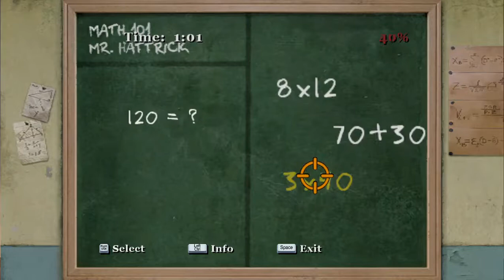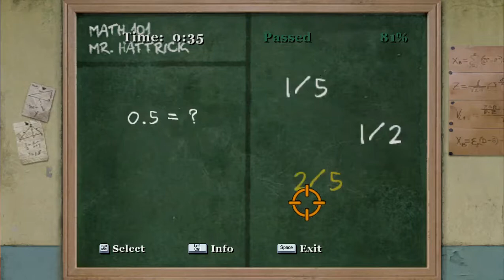BULLY-Math 1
Reward:-Genius Hat

Taught By? :- Mr. Hattrick
Classmates:-Beatrice,Bryce,Sheldon
Day Available:- Day 3 (1:00 PM To 3:30 PM)

~Other Math Classes:-

~Other Missions Related To Mr. Hattrick:-

~Other Shop Classes:-

~Other Photography Classes:-

~Other Art Classes:-

~Other Music Classes:-

~Missions Related To Miss Phillips:-

~Miss Peters Related Missions:-

~About Maths Class:-

Math is a type of minigame class taught at Bullworth Academy that is exclusive to the Scholarship Edition and Anniversary Edition versions of Bully. It is taught by Mr. Hattrick. The Math minigame involves a timer to answer questions of the following type:

Mathematics - answer a basic math question
Which is slowest/fastest - 4 items are pictured, select the slowest/fastest object
Which is shortest/tallest - 4 items are pictured, select the shortest/tallest object
Which is smallest/biggest - 4 items are pictured, select the smallest/biggest object
How many triangles/circles/squares - Count the number of individual shapes

~Chapters:-

0:00 To 0:20 :- INTRO. of Math 1
0:20 To 1:30 :- Math 1 BULLY
1:30 To 1:45 :- Genius Hat Recieved As Reward

~𝐅𝐚𝐯𝐨𝐮𝐫𝐬 𝐘𝐨𝐮 𝐂𝐚𝐧 𝐃𝐨 𝐅𝐨𝐫 𝐔𝐬:-

𝑻𝒉𝒂𝒏𝒌𝒔 𝑩𝒚 𝑯𝒆𝒂𝒓𝒕 ❤  𝑰𝒇 𝒀𝒐𝒖 𝑫𝒊𝒅 𝑨𝒍𝒍 𝑻𝒉𝒆 𝑭𝒂𝒗𝒐𝒖𝒓𝒔 𝑻𝒐 𝑴𝒆...
𝐈𝐭 𝐞𝐧𝐜𝐨𝐮𝐫𝐚𝐠𝐞𝐬 𝐦𝐞 𝐭𝐨 𝐦𝐚𝐤𝐞 𝐘𝐨𝐮𝐓𝐮𝐛𝐞 𝐕𝐢𝐝𝐞𝐨𝐬 𝐫𝐞𝐠𝐮𝐥𝐚𝐫𝐥𝐲 𝐟𝐨𝐫 𝐲𝐨𝐮.